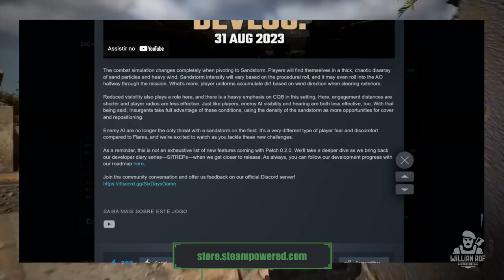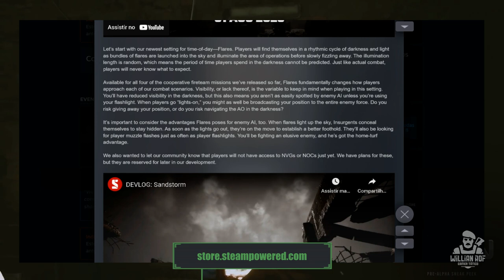O MELHOR JOGO DE TIRO DO ANO TEM NOVIDADES: NOVOS MODOS, CORREÇÕES E MAIS - SIX DAYS IN FALLUJAH